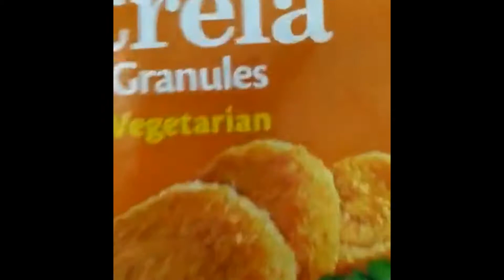Sunday Special चलो खाने के लिए कुछ बनाते हैं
मोमोस वैसे तो एक तिब्बतियन डिश है पर इसका चलन हमारे देश मे दिन प्रतिदिन बढ़ता ही जा रहा है। आजकल सभी यौनगस्टर्स  इसे बहुत ही शौक से खाते है। कोई भी समय हो मोमोस  खाने के लिए हमेशा तैयार रहते है। इसकी सबसे खासियत ये है कि इसमें कोई ज्यादा तेल का इस्तेमाल नही होता जैसा की आज की जनरेशन के लोग चाहते है। ये सिर्फ स्टीम किए जाते है और इनका स्वाद भी बहुत लाजवाब होता है। मोमोस एक ऐसी डिश बन चुका है जिसको शायद ही कोई नापसंद करता हो वरना आज सभी इसके फैन है। कोई कभी मोमोस खाने के लिए ना नहीं करता है। बाहर के मोमोस खाने से अच्छा है क्यों ना मोमोस घर पर ही बनाए जाए। नीचे दी गई विधि को फॉलो करके बहुत ही कम समय मे टेस्टी और लाजवाब  मोमोस तैयार किए जा सकते है और किसी का भी मन लुभाया जा सकता है।

सामग्री
100 gm मैदा
1/2 कप पनीर
1/2 टी स्पून अदरक, हरा मिर्च का पेस्ट
1 टी स्पून लहसुन
1 प्याज़
1 शिमला मिर्च
1/2 कप कदुकस की हुई बंद गोभी
1/2 कप गाजर
1 टी स्पून हरा धनिया
1 टी स्पून सिरका
1 टी स्पून सोया सॉस
1 टुकड़ा अदरक
1/2 टी स्पून काली मिर्च पाउडर
1-2 हरी मिर्च
नमक- स्वादानुसार
1 टी स्पून तेल

बनाने की विधि - How to make मोमोस रेसिपी (Momos)
सबसे पहले एक बाउल ले और उसमे मैदा डालकर अच्छे से छान ले। अब थोड़ा सा पानी गरम करले और मैदा को अच्छे से गूथ ले। जब मैदा गूथ जाए तो उसको एक गीले कपडे से ढक कर कुछ देर के लिए रख दे।
अब सभी सब्ज़ियों को कदुकस करले ताकि स्टुफिंग अच्छे से तैयार होजाए। कदुकस की हुई सब्ज़ियों को कढ़ाई मे डाले और भून ले।
नमक, मिर्च ,धनिया ,गरम मसाला आदि भी डाल दे। इतना करने के बाद मसाले को अच्छी तरह से भून ले। जब मसाला भून जाए तो उसको ठंडा करने के लिए रख दे।
अब गुथी हुई मैदा ले और उसके छोटे छोटे गोले बनाले। ध्यान रखे गोलों का आकार ज्यादा बड़ा ना हो। अब उसको बेलन से पूरी की तरह बेल ले। पूरी को आधा फोल्ड करे और उसमे १ स्पून मसाला भर दे। मसाला आकार के हिसाब से ही भरे। अब उसको दूसरी तरफ से भी मोड़ दे। सभी मोमोस के साथ ऐसा ही करे। जब सभी मोमोस तैयार हो जाए उनको रखे।
इतना करने के बाद इडली स्टैंड ले उसमे थोड़ी सी चिकनाई लगाए और स्टैंड के अनुसार मोमोस को उसमे रख दे। अब स्टैंड को गैस पर रख दे और मोमोस को स्टीम दे।
सभी मोमोस के साथ ऐसा ही करे। कम से कम ३-४ मिनट के लिए स्टीम करे करे। गरमा गरम मोमोस तैयार है। इन्हें हरी या लाल चटनी के साथ सर्वे करे।